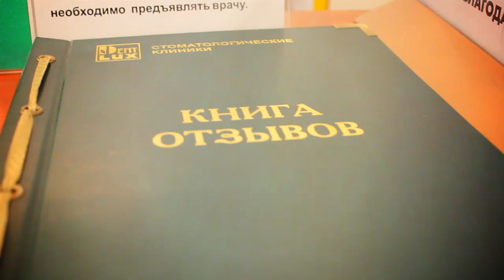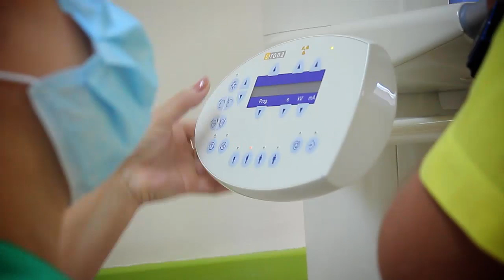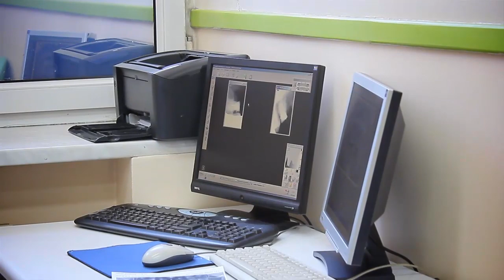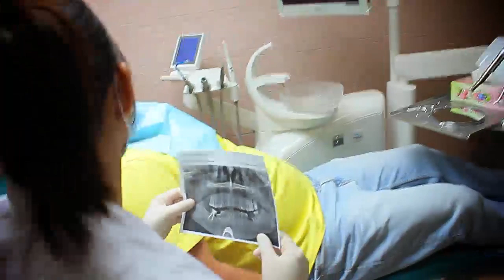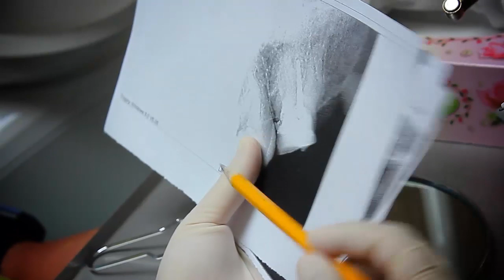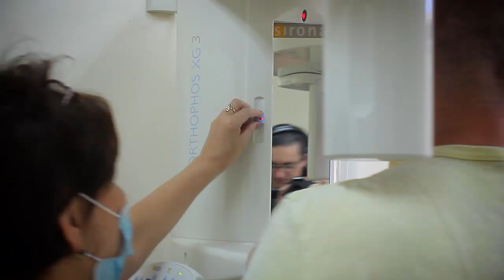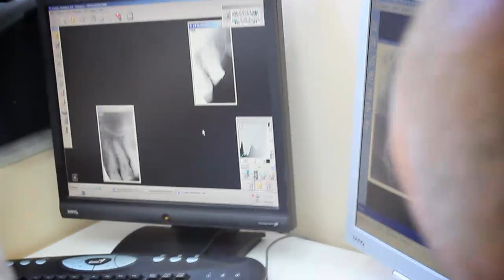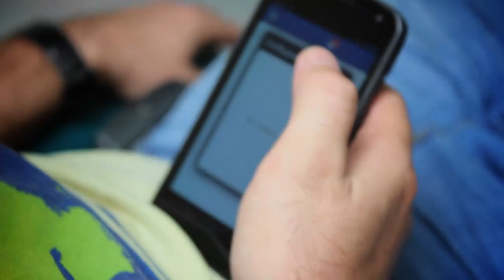Как Неруш с Нагаевым зубы лечили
По приглашению клиники Dent-Lux Вячеслав Неруш и Константин Нагаев решили провести стоматологический осмотр. Неруш предполагал, что зуб вырвут ему, но судьба распорядилась иначе.